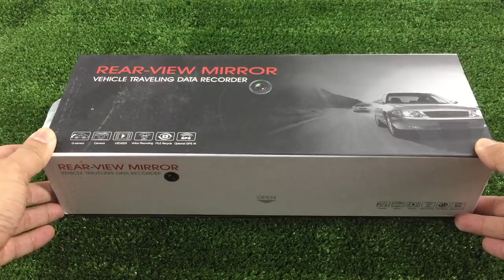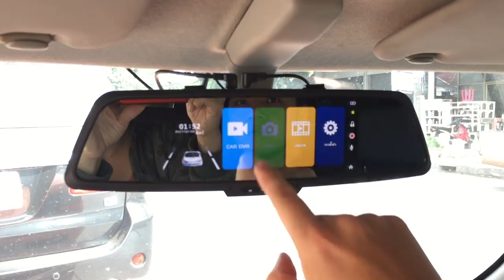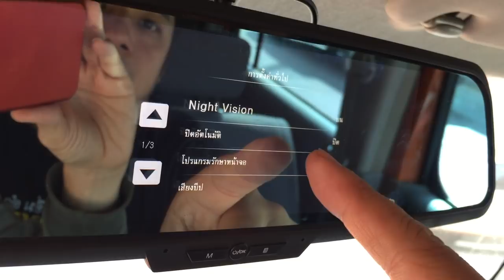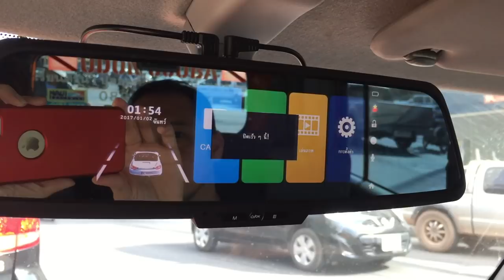รีวิว กล้องกระจกมองหลัง nanotech รุ่น 630 จอ 7นิ้วทัชสกรีน l T3B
กล้องติดกระจกมองหลัง กล้องชัดระดับ Full HD จอใหญ่ชัด ทัชสกรีนลื่น
ราคาเบาๆ ออกมารุ่นแรกๆ ใช้งานทนมากๆ nanotech รุ่น 630